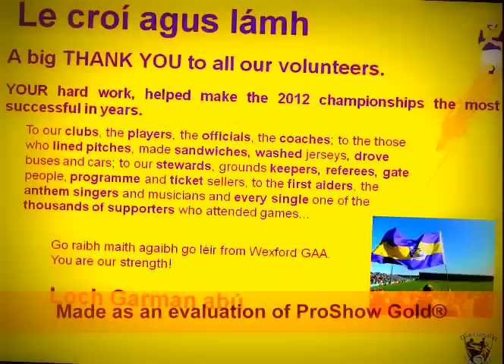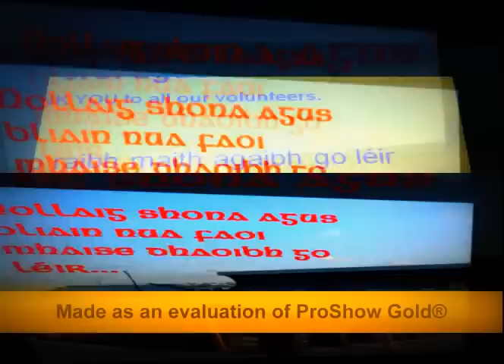Wexford GAA 2012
Photos from the year that was for Wexford GAA, club, county, adult and underage set to music. Our first effort so its just a trial.Wexford hurling and Wexford football